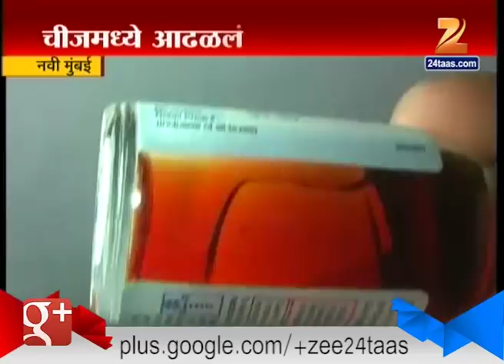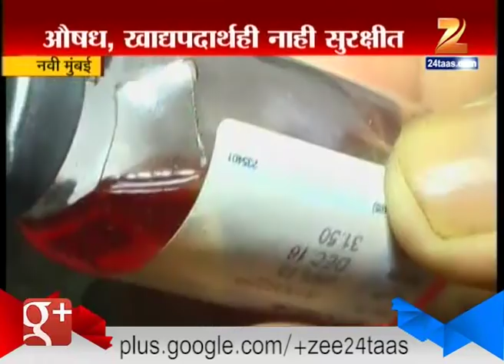New Mumbai : Broken Glass Found In Injection Bottle